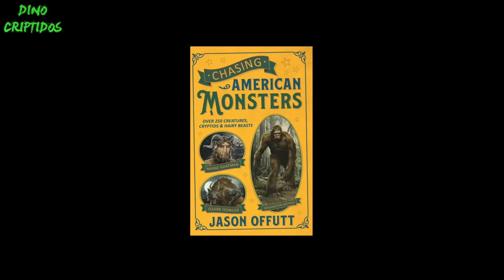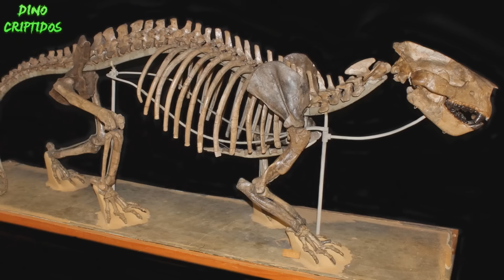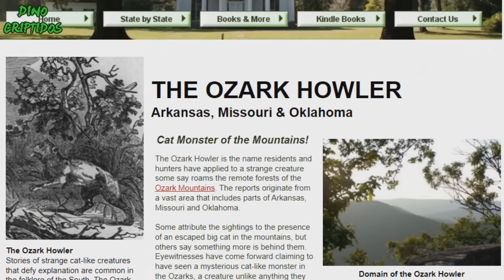OZARK HOWLER | Criptozoologia | Misterio (REEDITADO)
Temporada 08 - Episodio 11: (Reeditado) Por décadas, las montañas Ozark, en Estados Unidos, han sido el lugar de avistamientos de un extraño criptido llamado, el Ozark Howler, ¿Qué es esta criatura? ¿es peligroso para los seres humanos? ¿Existe alguna evidencia de este ser?